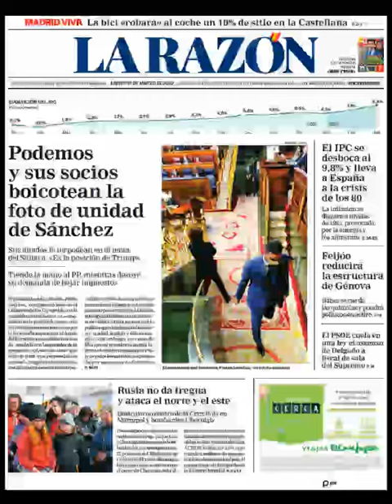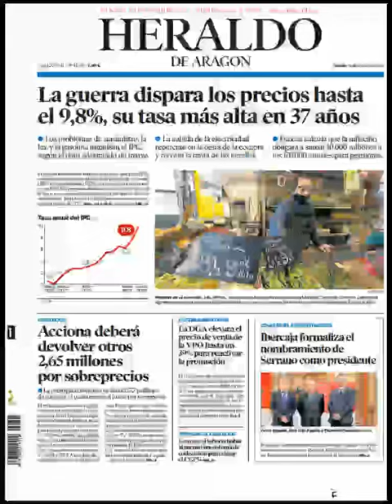Noticias​ Jueves 31 Marzo 2022 Portadas Titulares Diarios Periódicos España Spain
Principales Titulares de Noticias en Portadas Diarios Periódicos Españoles del Jueves 31 de Marzo de 2022 ¿Que le Parecio este día? Politica​ Fútbol​ Deportes Messi​ Barça​ Marzo​ Noticieros Primavera2022 Primavera​ Noticias​